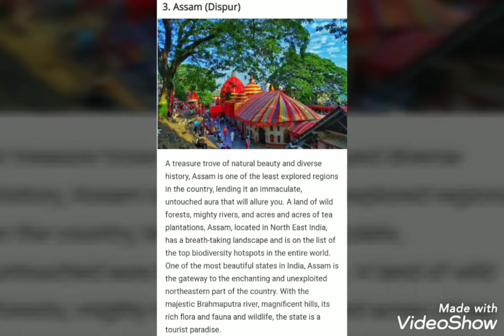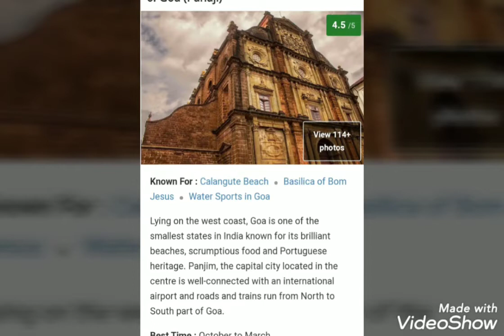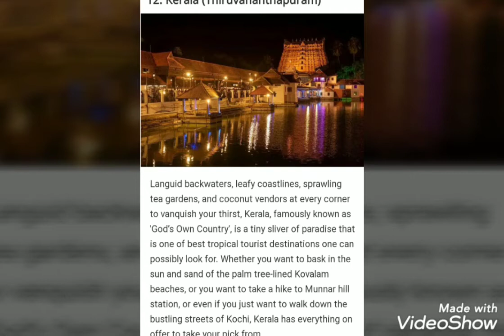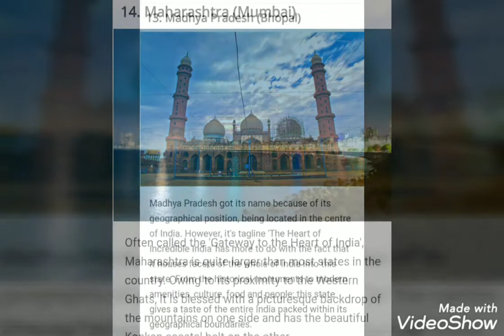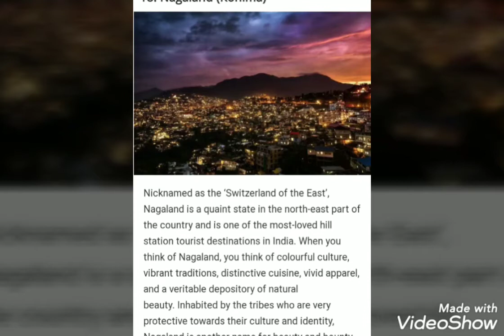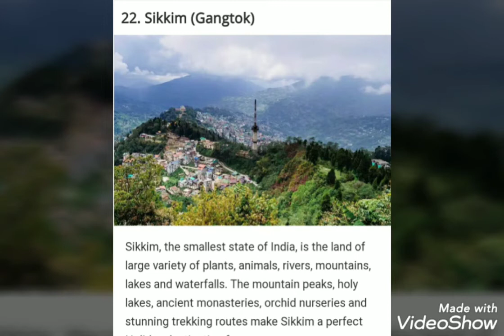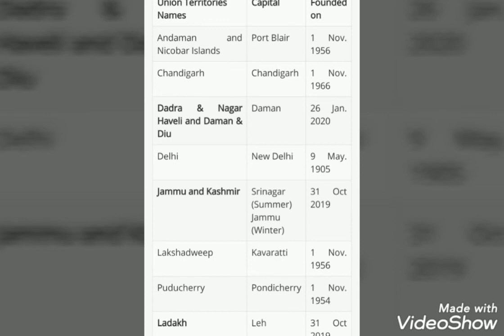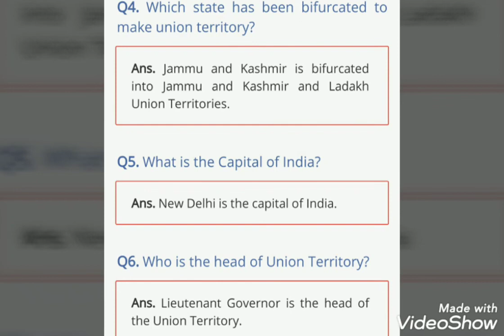Imp facts abt our states